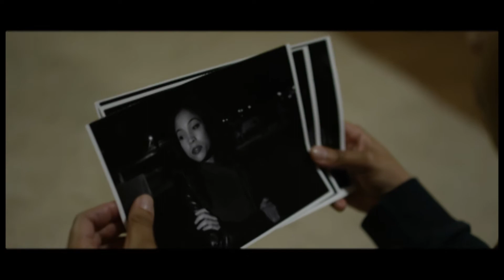UNDEFINED The Trailer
I do not own the copy rights to this music or stock footage of Las Vegas  (See copyright details below)

This film is about a young school teach (Dee) who moves from Milwaukee to Las Vegas and falls in love with a sex slave (Sasha). When Dee finds out Sasha secrets she is torn between staying the with love of her life life or leaving her in a difficult situation. Find out.

Go to Jordanmvpmccormick on Facebook to find out more information. Website is coming soon.

COPYRIGHTS TO THIS MUSIC ARE:
ProTwoType Operation Intrigue (Dramatic Trailer Music)
licenses standard Youtube

Las Vegas 4k aerial stock footage.

Las Vegas 4k aerial stock footage available.

CFT Music
BEST DRAMATIC MUSIC EVER! Give the video a like if you enjoyed :)

Category
Music
License

99 sounds Cinematic sound effects
Artist: Generdyn 99S006
Superfunny sheet
Joshua Crispin aka Generdyn
License Standard Youtube

Cymbal roll sound effect
John Michael Villabar